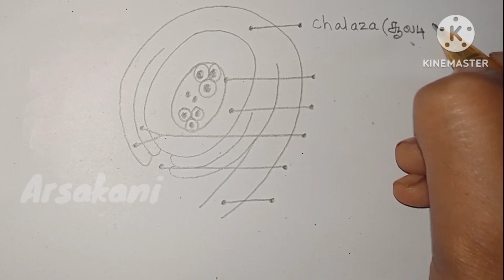Structure of ovule |சூலின் அமைப்பு @ArsaKani ovule ovulediagram How to draw ovule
Structure of ovule|சூலின் அமைப்பு @ArsaKani ovule how to draw ovule